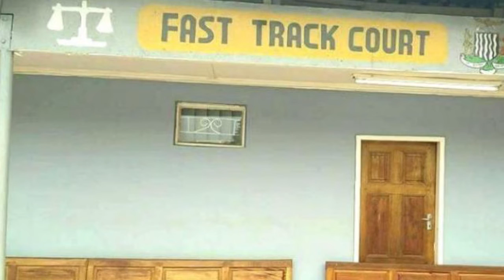India में रेप को लेकर क्या है क़ानून? RAPE | बलात्कार | IPC 375 | 376 | Marital Rape | Laws on Rape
देश में महिलाओं पर होने वाले अपराधों की लिस्ट बहुत लंबी है। नेशनल क्राइम रिकॉर्ड ब्यूरो यानी एनसीआरबी (NCRB) के आँकडों के अनुसार महिलाओं के प्रति अपराध लगातार बढ़ रहा है। जिसमें सबसे ऊपर रेप के मामले हैं।
निर्भया कांड के बाद, बलात्कार से संबंधी कानूनों में कुछ बदलाव भी किए गए। इस वीडियो में रेप केस में सजा के प्रावधान से जुड़े प्रावधानों के बारे में जानकारी दी गई है
IPC की धारा 375 जो रेप को परिभाषित करती है। स्त्री की इच्छा के विरुद्ध शारीरिक संबंध बनाना, महिला की सहमति के बिना शारीरिक संबंध बनाना, स्त्री को ब्लैक्मैल करके शारीरिक संबंध बनाना रेप की श्रेणी में आता है।
Indian Penal Code में धारा 376 के तहत सजा का प्रावधान है। दोषी पाए जाने पर अपराधी को कम से कम सात साल के कठोर कारावास से लेकर मृत्यु दंड की सजा तक का प्रावधान किया गया है।
बताते चलें कि पति द्वारा पत्नी की सहमति के बगैर जबरदस्ती शारीरिक संबंध बनाना भी रेप की श्रेणी में आता है। मैरिटल रेप में आरोपी को दो वर्ष तक की सजा हो सकती है। 376, 376a  376b , 376c , 376d, 376e

Hi! Welcome to the official YouTube channel of India’s Premium Legal affairs magazine and News Portal “The Legal Observer”, founded & promoted by versatile Journalist, Media entrepreneur & startup evangelist Manoj Rastogi.

Daily upload of Videos on the latest Legal & Judicial News, Views, Events, Court Judgements, Commentary, and Analysis to keep you better informed. Interviews with who’s who of Indian legal fraternity. Peek into the intriguing courtroom proceedings to develop a first-hand understanding of how the Law & justice system works.